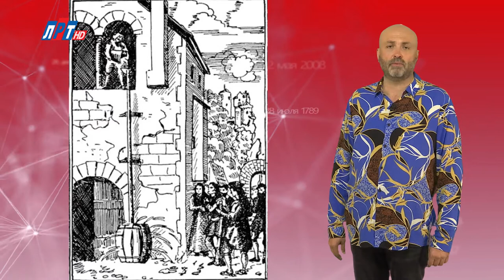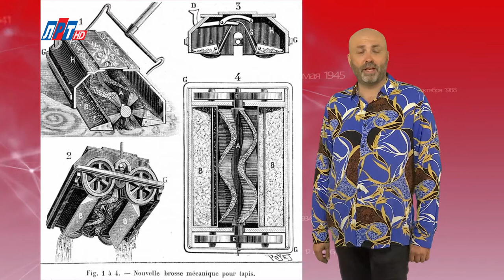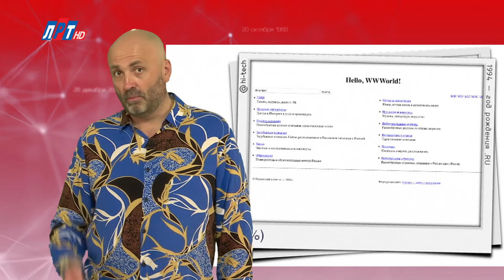"Дата" - 19 сентября